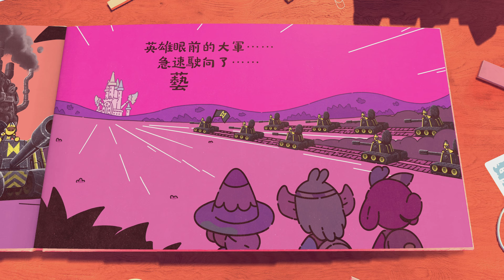.《勇敢小騎士》13_第七章(b) ◦ PS5 The Plucky Squire [繁中字幕/語音] _海灘戰舞 ◆糖吵栗子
動作,冒險,2D平台,3D平台,解謎. = Action,Adventure,2D Platform,3D platform, Puzzle.

這款遊戲結合了2D和3D的遊玩元素，擁有引人入勝的故事情節和多樣化的遊戲體驗。遊戲風格多樣，包括解謎、節奏遊戲、平台跳躍等，並且充滿了懷舊元素。畫面精美，音樂與遊戲氛圍完美契合，增強了整體的沉浸感。雖然有些隱藏路徑可能會讓玩家感到沮喪，但可以開啟輔助功能來顯示這些路徑。
このゲームは、2Dと3Dのプレイ要素を組み合わせたもので、魅力的なストーリーと多様なゲーム体験を提供します。ゲームスタイルは多岐にわたり、パズル、リズムゲーム、プラットフォームジャンプなどが含まれ、懐かしい要素も満載です。グラフィックは美しく、音楽はゲームの雰囲気にぴったり合い、全体の没入感を高めています。一部の隠しルートはプレイヤーを悩ませるかもしれませんが、補助機能をオンにすることで表示させることができます。
This game combines 2D and 3D gameplay elements, offering an engaging storyline and a variety of gaming experiences. It features multiple game styles, including puzzles, rhythm games, platform jumping, and more, with plenty of nostalgic elements. The graphics are stunning, and the music perfectly matches the game’s atmosphere, enhancing the overall immersion. While some hidden paths might be frustrating, you can enable an assist feature to reveal them.